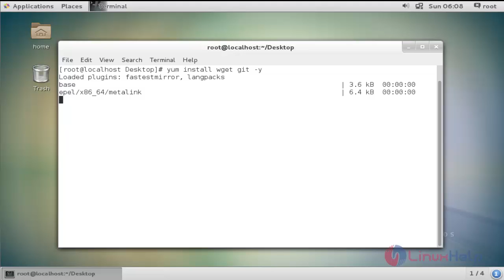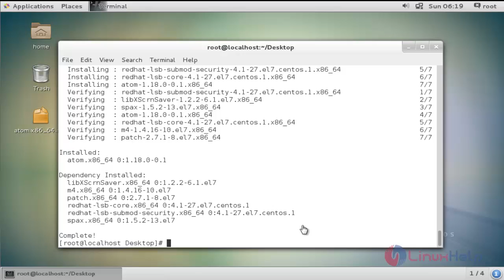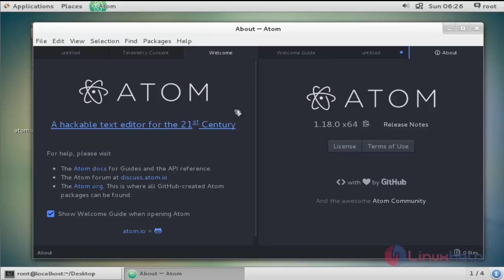How to install Atom Text Editor on CentOS 7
This video covers the installation of Atom Text Editor on Ubuntu. Atom is open-source, multi-platform text editor.